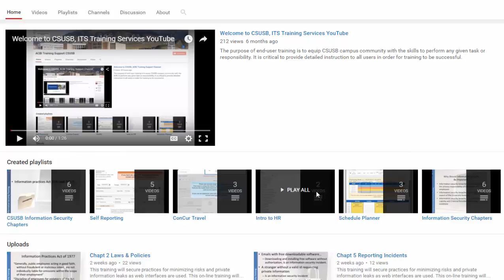Welcome to CSUSB, ITS Training Services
The purpose of end-user training is to equip CSUSB campus community with the skills to perform any given task or responsibility. It is critical to provide detailed instruction to all users in order for training to be successful.